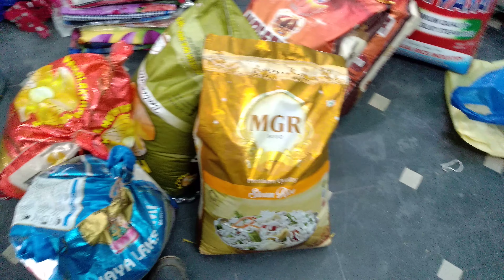5 September 2018